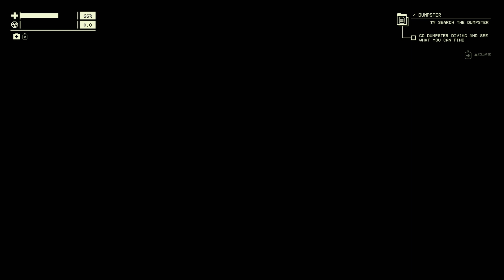Pacific Drive | Part 82 | GamePlay PC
►CPU : Intel Coffee Lake i5 9400F 2.9GHz
►GPU : ASUS GeForce RTX 2060 SUPER EVO V2 A8G 8GB
►COOLER : Deepcool Gammaxx GTE V2 RGB
►MB : ASUS PRIME B365-PLUS
►RAM : Corsair Vengeance LPX 16GB DDR4 3000MHz
►SSD : KINGSTON SA2000M8500G 500GB M.2
►HD : WD Blue 1TB
►PSU : Seasonic M12II-520 EVO
►CASE : SilentiumPC Regnum RG6V TG
►WHEEL : Logitech Driving Force G29
►SCREENS : Samsung Gaming CR50 27 inch 4ms

►CPU : Intel Kaby Lake Core i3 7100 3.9GHz
►GPU : MSI GeForce GTX 1050 Ti GAMING X 4GB
►MB : MSI B250 PC MATE
►RAM : HyperX Fury Black 8GB DDR4 2133MHz CL14
►SSD :  WD NEW Green 240GB
►PSU : Corsair CX450M
►CASE :  Modecom Oberon 2F Black
►CAMERA : EKEN H9R
►CAPTURE CARD : Elgato Game Capture 4K60 Pro MK.2
►SCREENS : Dell P2210 22 inch